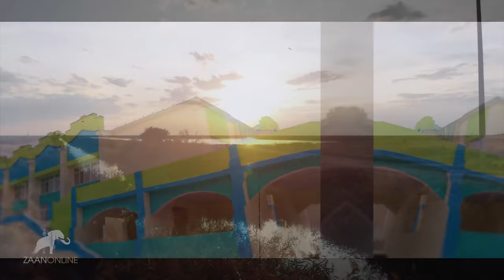"Без пяти минут осень в Калмыцкой степи" 4K Аэросъемка